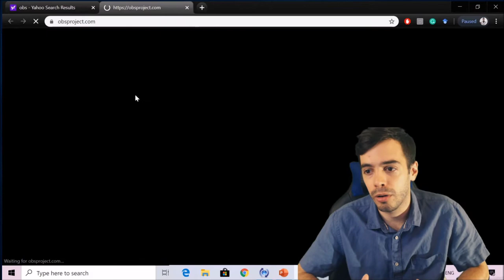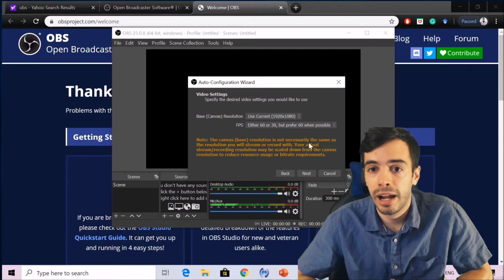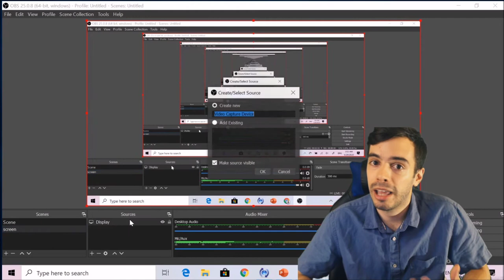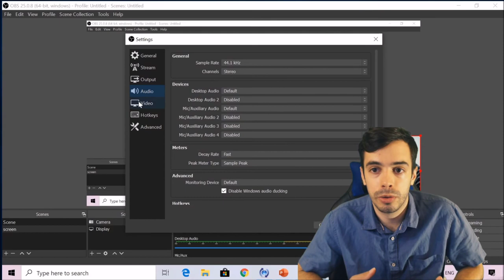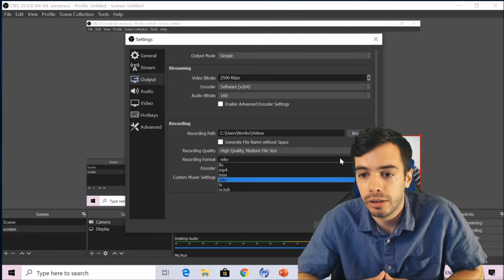07 Recording Your Presentation in OBS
Recording your presentation in OBS, Open Broadcast System.